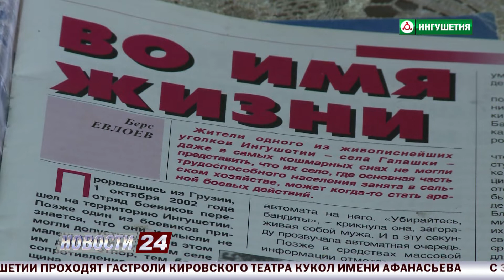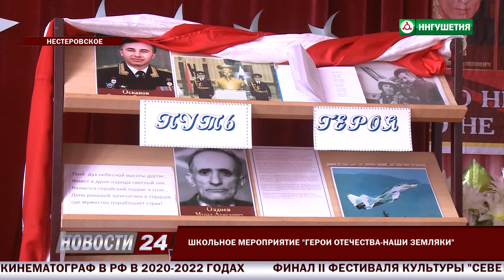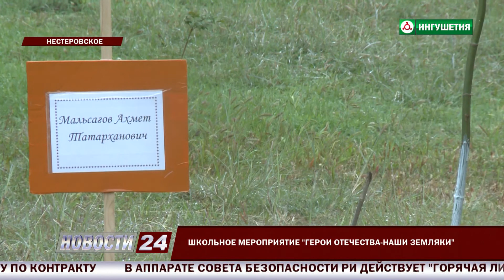Они получили звание "Герой России" посмертно!